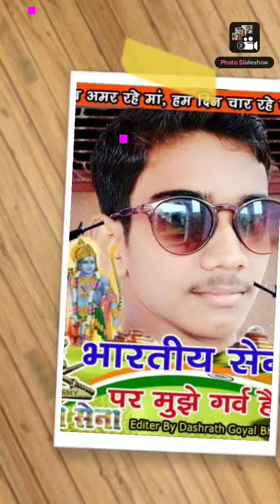Trending....--❤️_._._._._._._.__photoghraphy _photoshoot _photo _reelsinstagram _reelitfeelit#video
Note: This channel does not promote or encourage any illegal activities, all contents provided by this channel is meant for educational purpose onlyKGF Chapter 2 releases on 14th April, 2022sh Sidhwani, Farhan Akhtar and AA FIlmsWrteanDict bPrshanth Neel Produced by Vijay Kiragandur under the Banner "Hombale Films".Starng: ckinStarash,Sanjay Dutt, Srinidhi Shetty, Raveena Tandon, Prakash Raj, Malvika Avinash, Achyuth Kumar, Ayyappa P. Sharma, Rao Ramesh, Eshwari Rao, Archana Jois, T. S. Nagabharana, Saran, Avinash, Lakki Lakshman, Vashishta Simha, Harish Rai, Dinesh Mangalore, Tarak, Ramachandra Raju, Vinay Bidappa, Ashok Sharma, Mohan Juneja, Govinda Gowda, John Kokken, Srinivas Murthy.Direct of Phograph: Bhuvan Gowda Sound Design, Music & Background Score: Ravi BaNew_Love_Dj_Remix_Whatsapp__2021___Love_whatsapp__❣💕✌▶🥰💝💘💘❣☮💕_whatsapp_status_videos_💕💗💗↖❤🥰🥰(128k).mp3New_Love_Dj_Remix_Whatsapp__2021___Love_whatsapp__❣💕✌▶🥰💝💘💘❣☮💕_whatsapp_status_videos_💕💗💗↖❤🥰🥰(128k).mp3